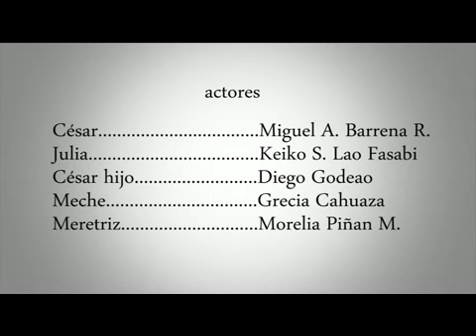Cortometraje - Mi Nombre es Cesar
Video Producido por la Municipalidad Distrital de Sepahua y la Productora Universo Paraleo Films por el Día Internacional por la Lucha contra el Sida.